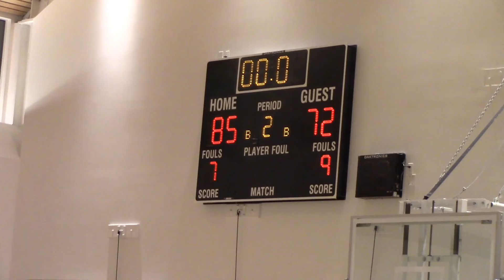Rim City vs The Revival January 31st 2022 @ Grace Church High School (2 of 2)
2 of 2
Rim City 72 - 85 The Revival

A Basketball City game